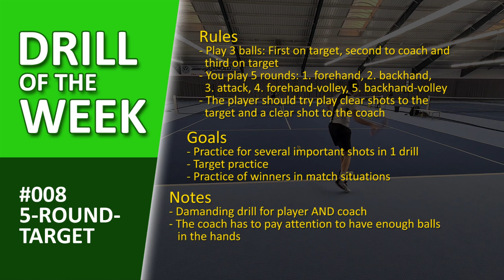"5-Round-Target" - Tennis Drill For 5 Important Strokes in 1 Drill - #008 "Drill of the Week"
This week I want to show you how you combine racket feeding by the coach with a match situation. With the tennis drill "5-round-target" you practice 5 important tennis strokes in one drill. If you have any drill suggestions use hashtag tennistrainingkares for your idea.

Hi, I`m Martin - DTB Bundesliga Mens 30 player from ST Lohfelden. I`m a tennis coach since 1995 and I love tennis like you. On my channel I want to show you some tennis drills and give you tipps to make your tennis practice lesson better.